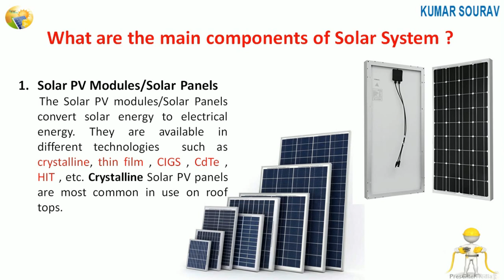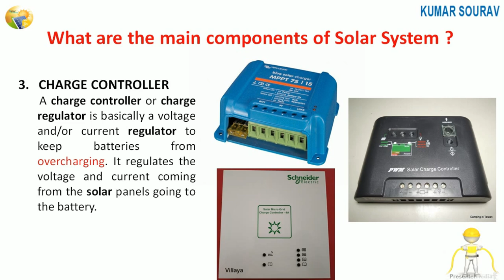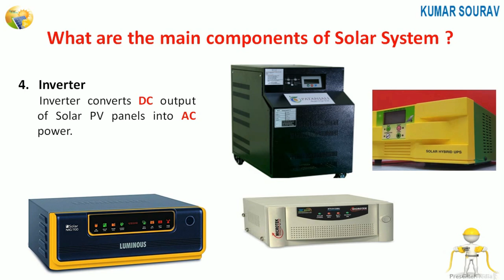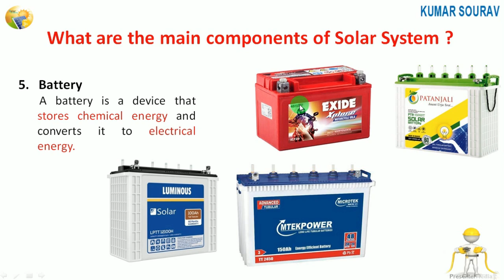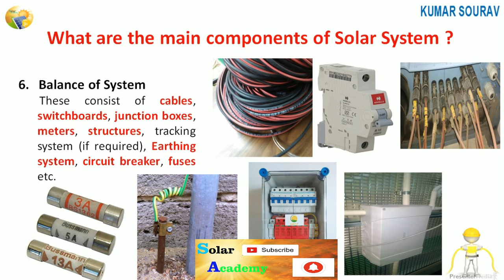क्या जरुरी है इन चीजो का Solar System मे इनका काम क्या है || Solar System Components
Solar System में लगने वाली सभी चीजे और उसका काम  क्या है
सोलर सिस्टम में किस चीजो का क्या काम है , क्या क्या लगाते सोलर सिस्टम में ,
All Main Components of Solar System ,
Components of Solar System ,
क्यों जरुरी है इन चीजो का सोलर सिस्टम में ,
What are the main Components of Solar System

Friend "Solar Academy" ke or bhi video dekhna chahte hai to maine niche Topic ke sath LINK de rakha hai aap us link pe jake dekh sakte ho.

Luminous के सभी तरह का Solar Panel कितने Price में मिलेगा , और वो कितने Watt का होगा || Panel Price

kW to kVA or kVA to kW || Inverter पॉवर kW में दिया हो तो उसे kVA में कैसे बदले , Conversion Formula

Subsity चाहिए Solar System पर तो वीडियो को पूरा देखे || 2020 में सोलर पर 70% सब्सिडी मिलेगा